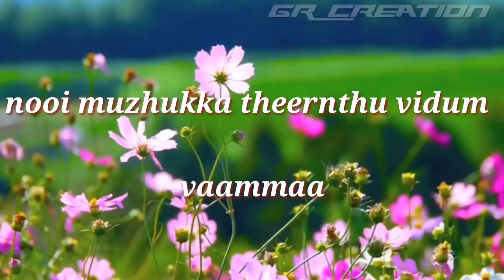tamil WhatsApp status || love feel romantic song